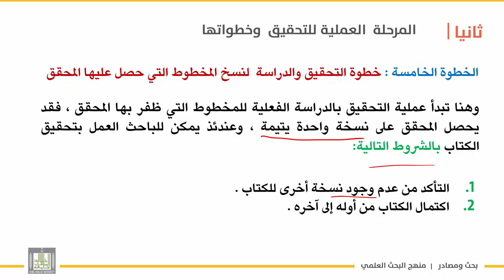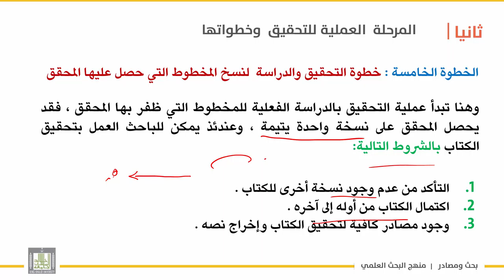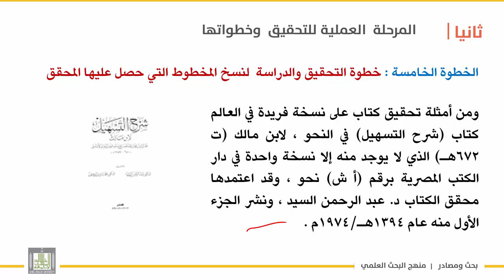بحث ومصادر | الوحدة 8 | الخطوة الخامسة في التحقيق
الدرس 6 :  الخطوة الخامسة في التحقيق
خطوة التحقيق والدراسة لنسخ المخطوط التي حصل عليها المحقق .
-شروط تحقيق نسخة واحدة يتيمة .
-أمثلة عليها